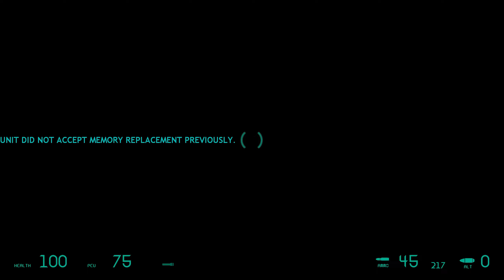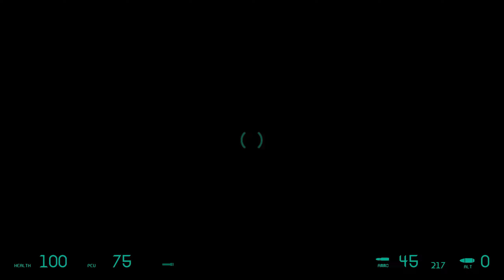Entropy : Zero - Uprising Episode 1 - Chapter 3: Hard Work